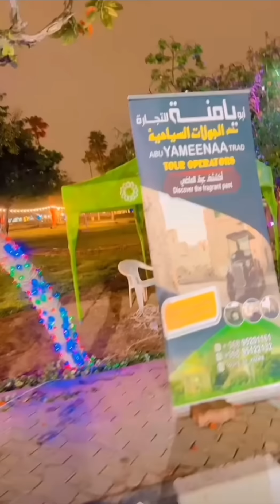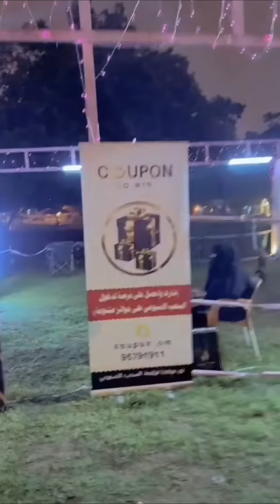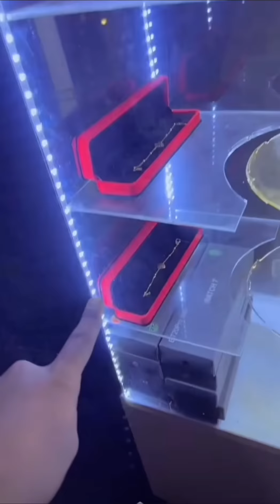إمبروك |فعاليات حديقة صلالة غير🌴🌴